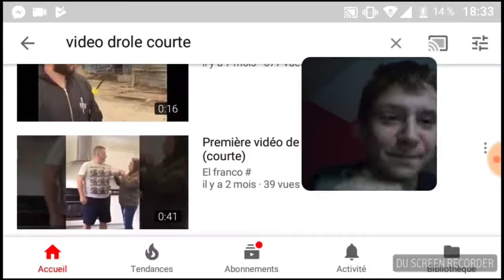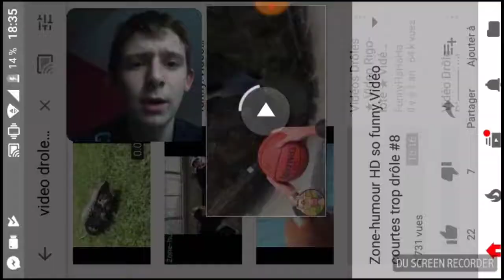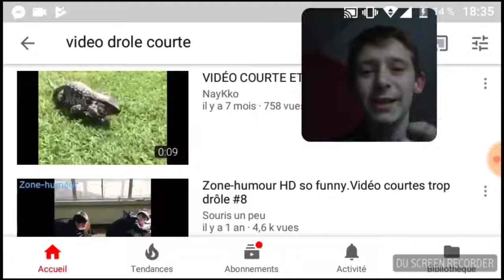Essai de ne pas rire n°3